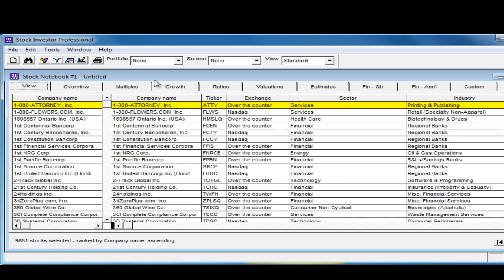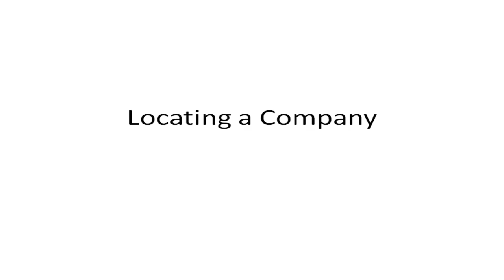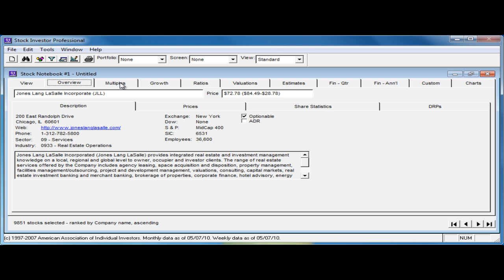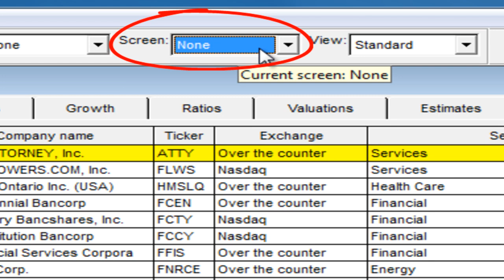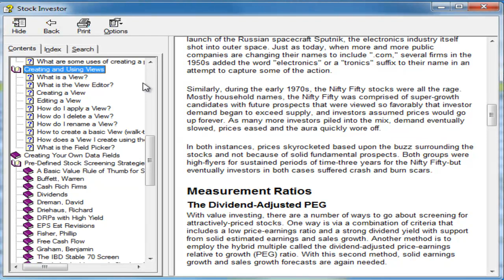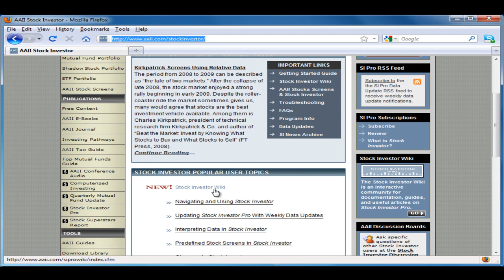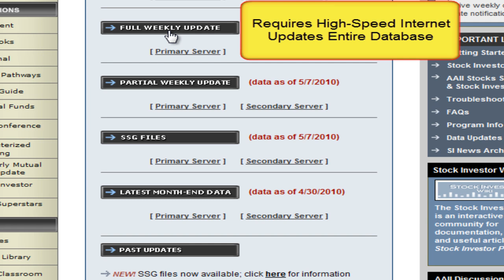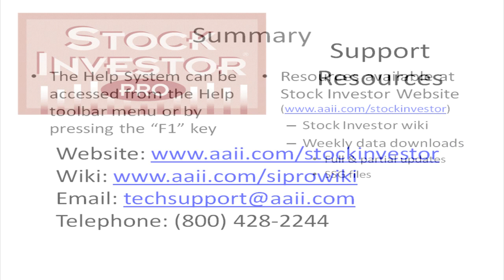Intro to Stock Investor Pro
An introductory tutorial for AAII's Stock Investor Pro fundamental stock screening and research database program. Stock Investor allows you to research individual stocks, run over 50 pre-defined stock screening strategies, and create your own custom stock filters.